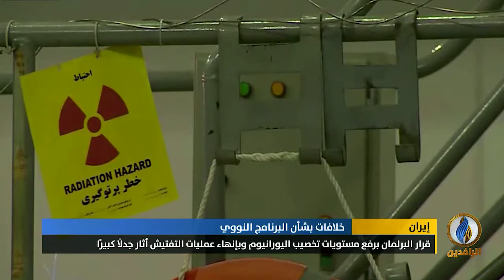تقرير إخباري.. قرار البرلمان برفع مستويات تخصيب اليورانيوم وبإنهاء عمليات التفتيش أثار جدلًا كبيرًا